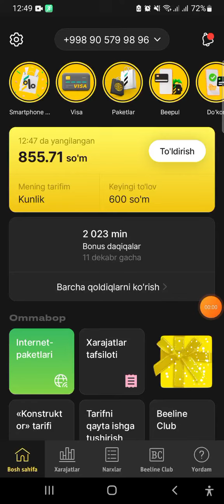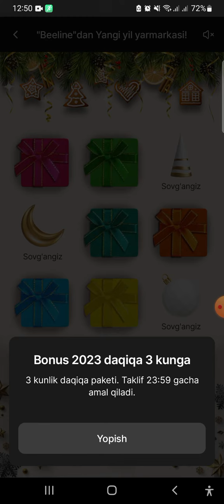WOW Beeline abonentlari uchun hushxabar! BUNAQASI HALI BO'LMAGAN! beeline yangiliklar #2023